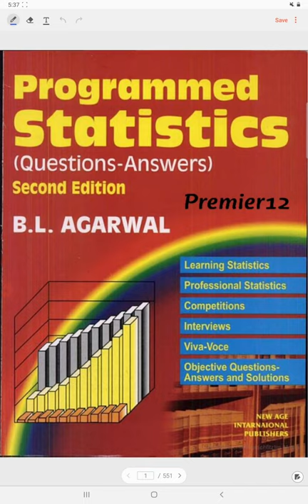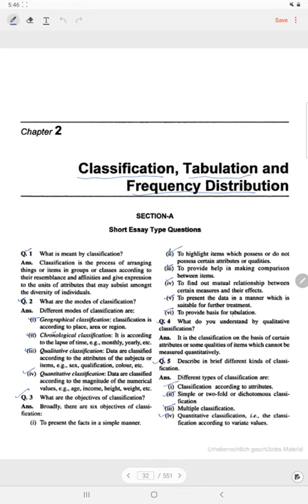Modes of classifications ch 2 lec 2 B.L AGARWAL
Classification, tabulations and frequency distribution introduction
Modes of classifications
Absolute unbiased error and absolute biased error
Requisites of reliable data
Statistics in general, R.A fisher definitions B.L AGARWAL